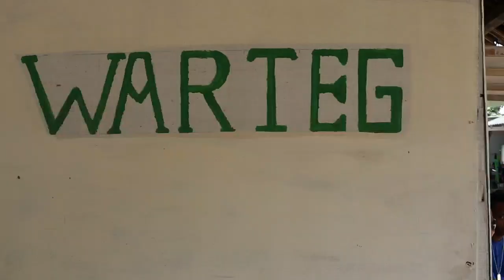Gara - gara Mic Tahu Bulat Ocay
Film pendek Parman & ocay..
Semoga kalian terhibur..
Terima kasih..

Link video